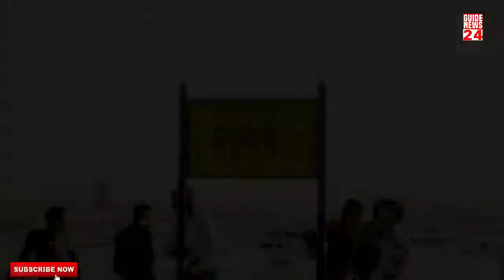GOA KE RAAT KE NAZARE GUIDE NEWS HANIF SHAIKH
GOA KE RAAT KE NAZARE GUIDE NEWS HANIF SHAIKH aur bhi goa ki jankari aap ko milegi